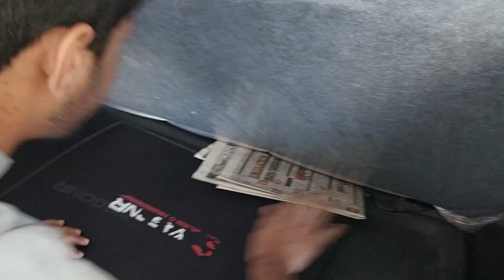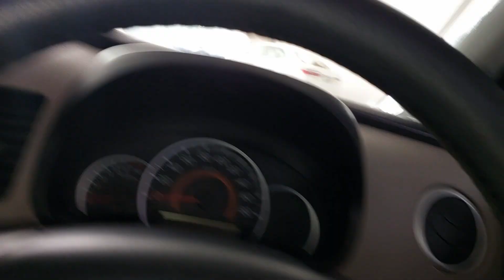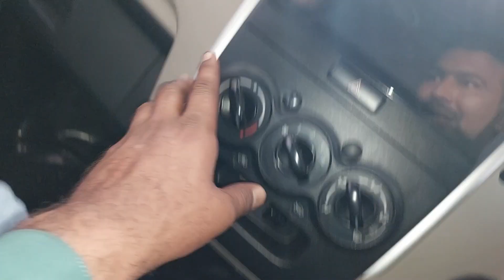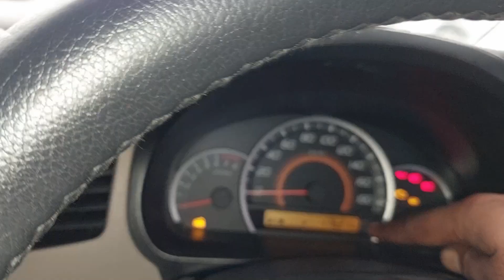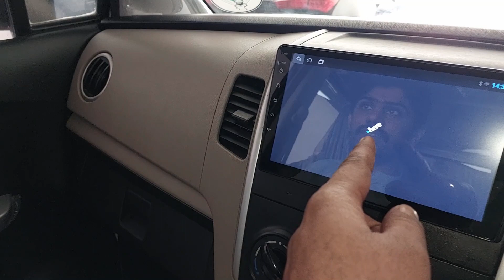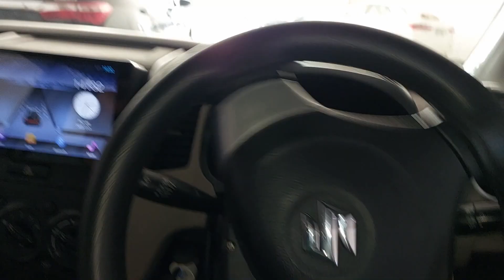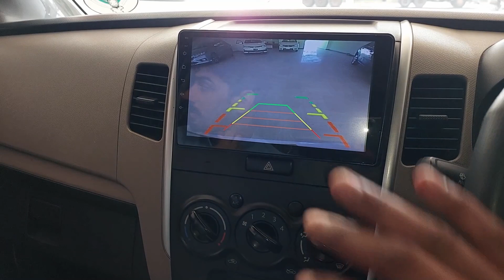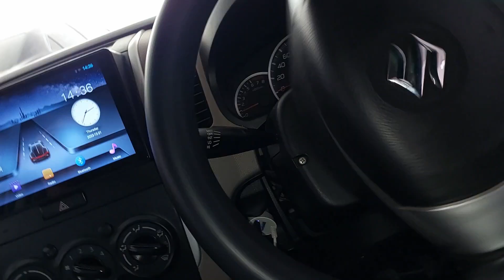Suzuki Wagon R Ko Aag Chala Ke Mukammal Check Kiya Aap Sab Apni Rai Do | سب لوگ مشورہ دو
adman Muhammad Zeeshan Haider
drivermunda dailyrutinvlog villagelife Citylife car suzukicultusvxr wagonr tractorsuzuki wagon r ko aag chala ke mukammal check kiya aap sab apni rai do | سب لوگ مشورہ دو,maruti suzuki wagon r बार बार बंद होने का कारण || cartesting by mukesh bhai,car scaning by mukesh chandra gond,mukesh chandra gond car testing videos,idle condition par car band ho jati hai,car testing by mukesh bhai,car master technician in india,hyundai i20 tata tiagopetrol enginestarting problem,car clutch press krne pr band ho jati hai,